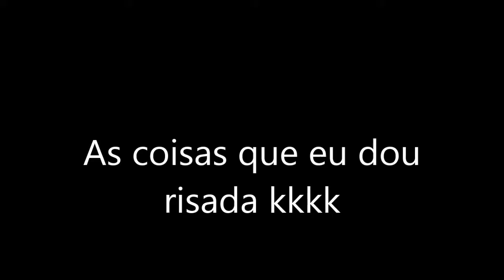Vídeos que me fazem rir kkk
Pessoal o meu quarto canal que é o Miller the Cockroach: AVPH Insect Fights é um Canal específico que eu criei para adicionar vídeos de batalhas de insetos. Passam lá para ver é muito Épico!